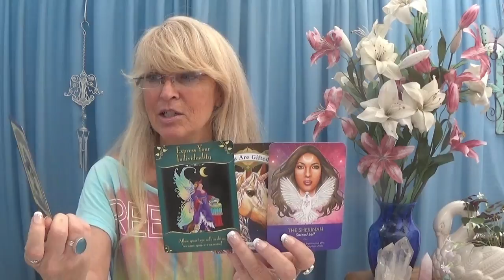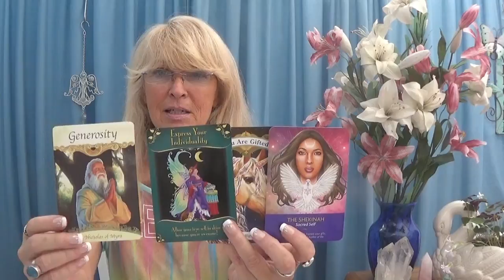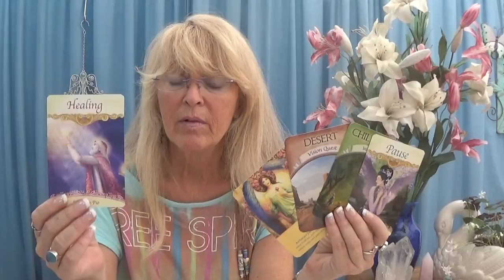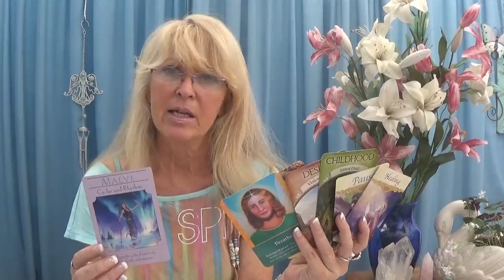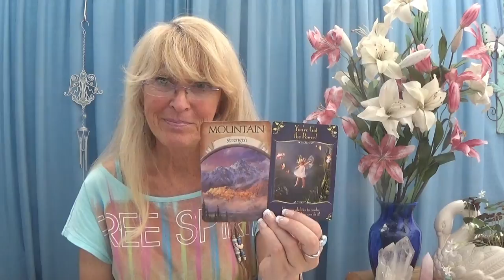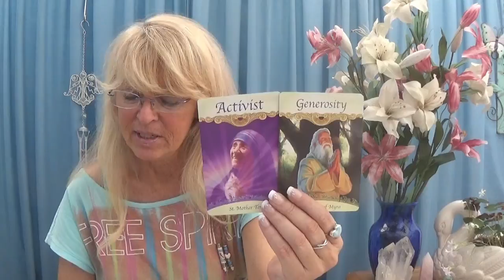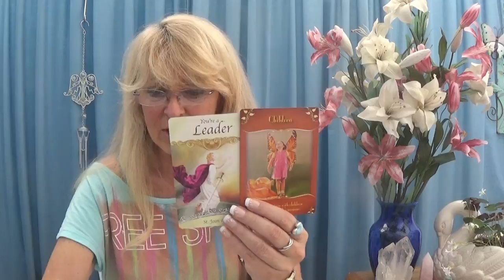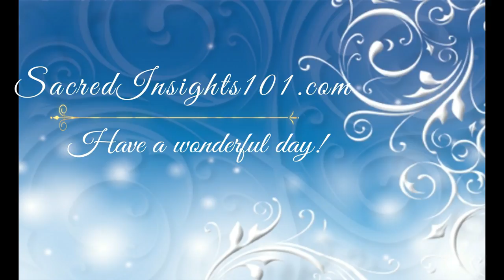Cancer August 2018 - Effortless!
This is a General Reading for Cancer August 2018.